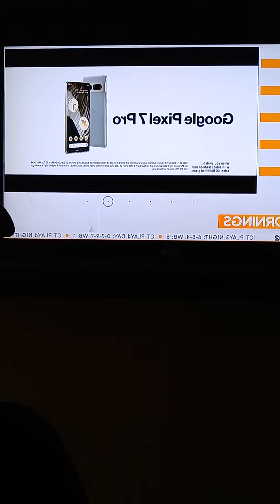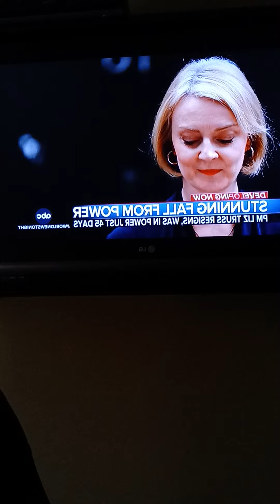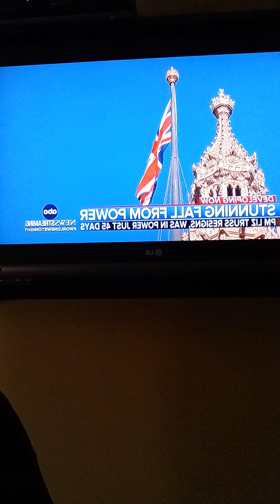EDELMAN, VERIZON, NFL, & BABY BELL IN THE FIELD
EDELMAN, VERIZON, NFL, & BABY BELL IN THE FIELD; PR FIRM, SO AND SO, WHOS WHO & IS WHAT IT IS

NICOLE CATTARUZZA
STAR*1978
STAR*8378
10/21/2022